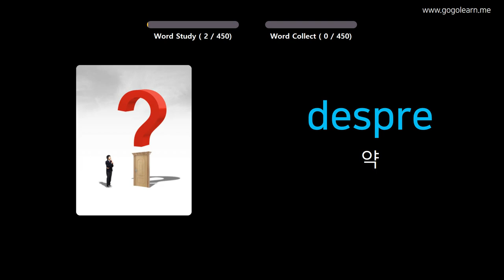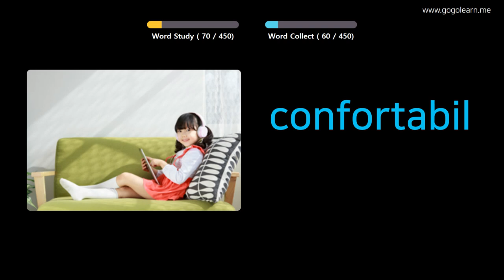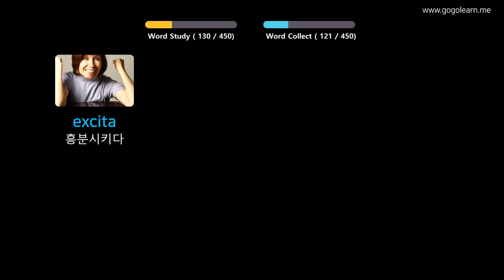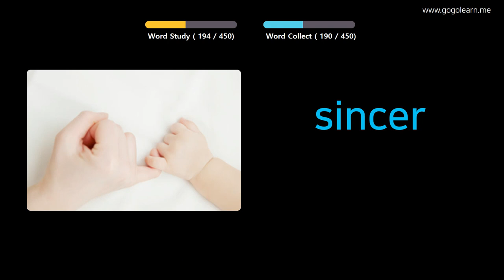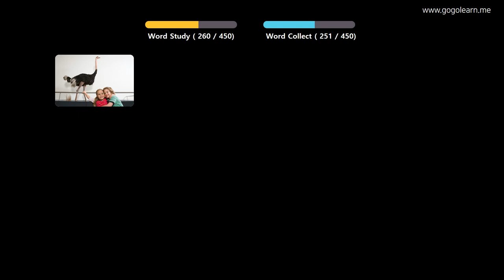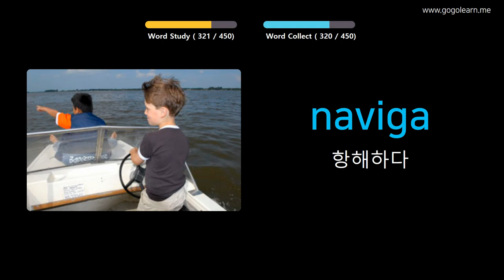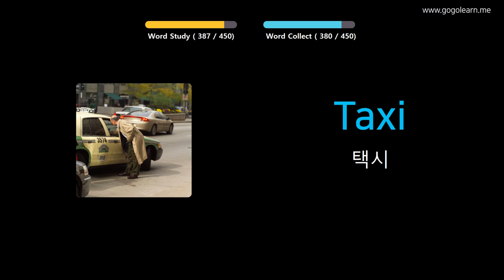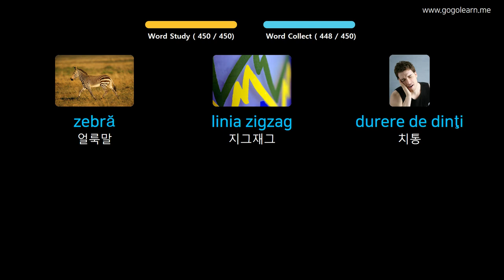사진을 통해 루마니아어 를 배우세요 |루마니아어 어휘 초등학교 | Golearn